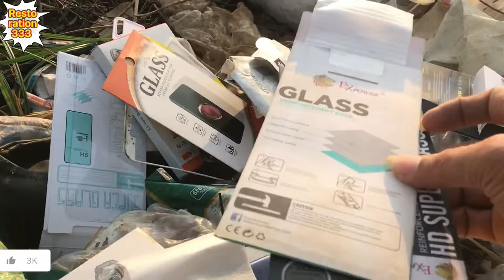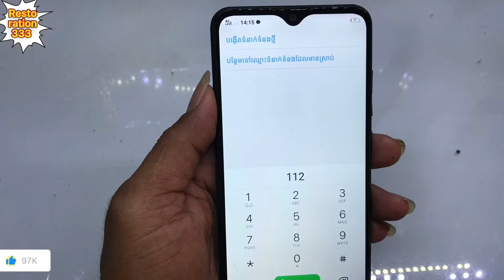Restoration destroyed abandoned phone Found a lot of broken phones in the rubbish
Restoration333 is a cell phone restoration channel for cell phone repair, cell phone rebuild, from a cellphone that is damaged or a broken cellphone, a cellphone that was abandoned because of an old cellphone, and so on.